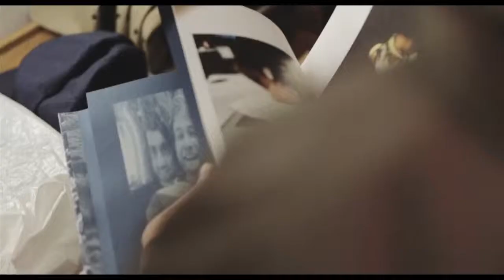Ed Bangers @ OTH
Thank you all for coming out to the shop last night for the Travail Famille Party book signing with So Me, accompanied by the Ed Banger crew.